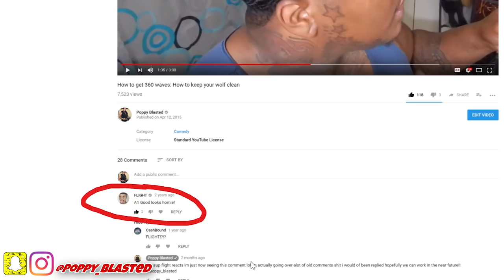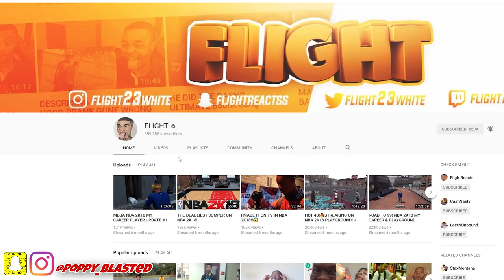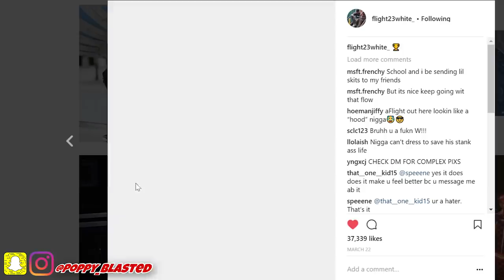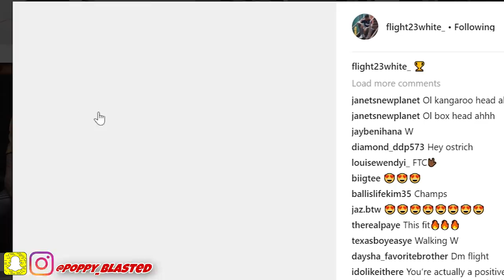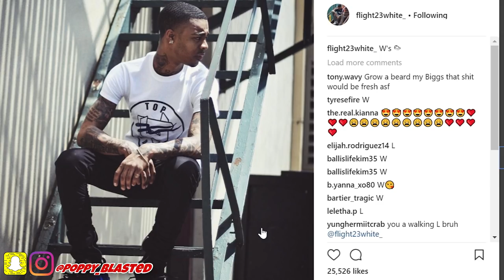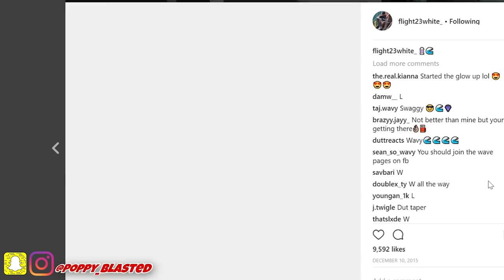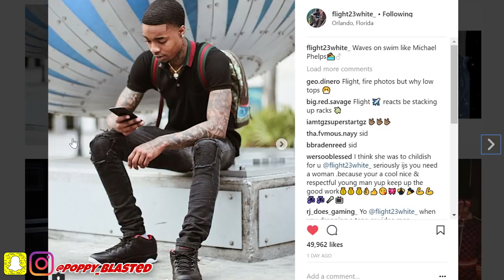WOW FLIGHT REACTS 360 WAVES GO CRAZY YAW WAS RIGHT!!!| POPPY BLASTED THOUGHTS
All Royal Products are Handmade Individually with nothing but
100% ORGANIC TOP SELF BUTTERS & OILS!

► ROYAL THICKENING BUTTER
► ROYAL BUTTER
► ROYAL AVOCADO BUTTER
► ROYAL DOUBLE BUTTER
► ROYAL KINGDOM POMADE
► ROYAL EMERALD OIL
► ROYAL THICKENING OIL

Follow The Pb Family!
ALL MUSIC IN THIS VIDEO BY FREDO THE PRODUCER CHECK OUT   HIS WEBSITE TO PURCHASE TRACKS BELOW!

WAVY WORDS